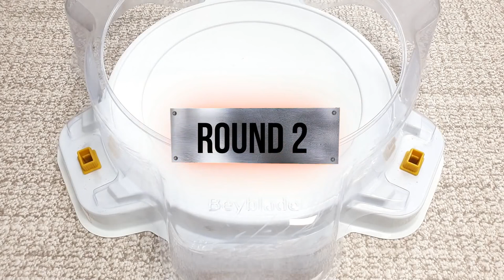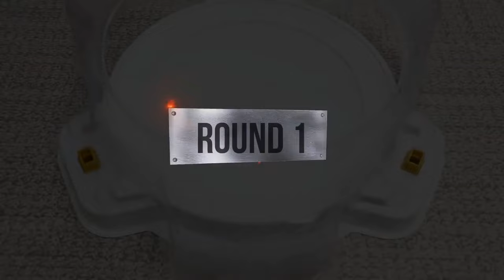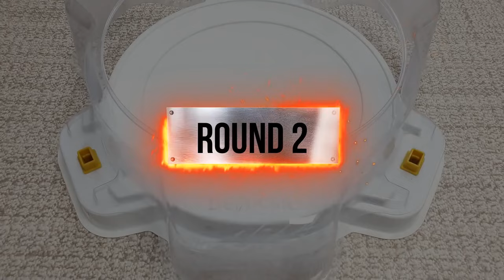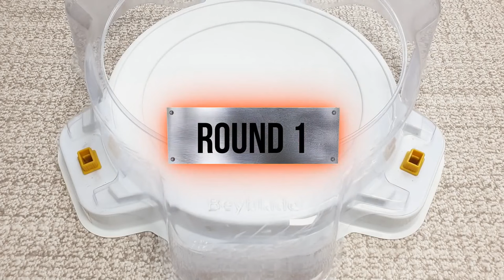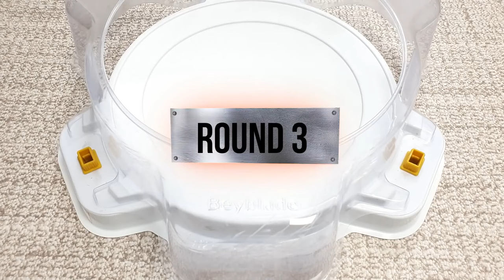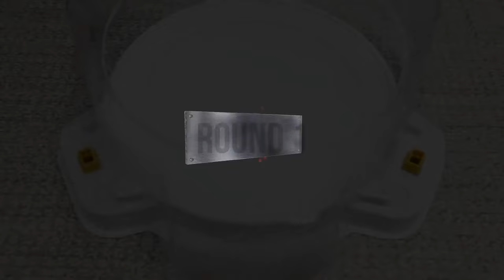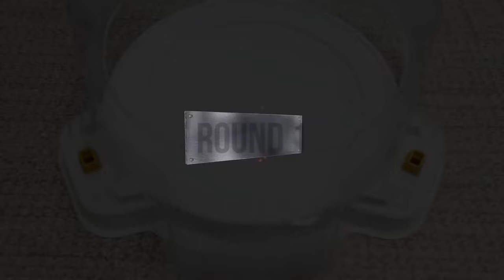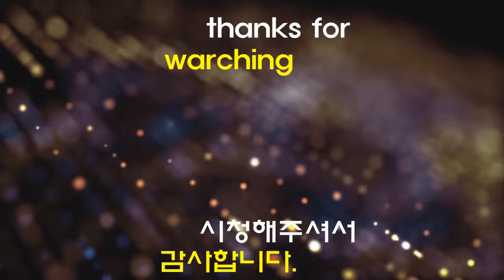【BigBang Prime Apocalypse VS ALL Beyblade Burst GT marathon battle】 ベイブレードバースト GT 베이블레이드 버스트 진검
Beyblade X
Chrome Ryugu

Beyblade Burst
Beyblade X